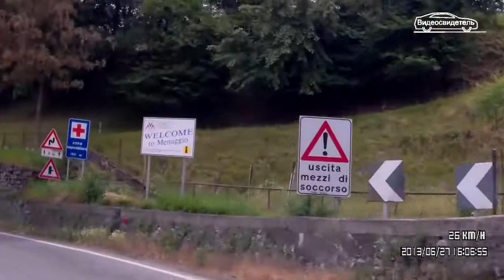Италия. Озеро Комо. Кроче - Менаджио. Лето-2013 (88)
Вспоминаем допандемийное путешествие по Европе летом 2013 года. Италия. Озеро Комо. Кроче - Менаджио.
Композиция "Horses & Trains - Jesse Gallagher" из фонотеки Ютуб.